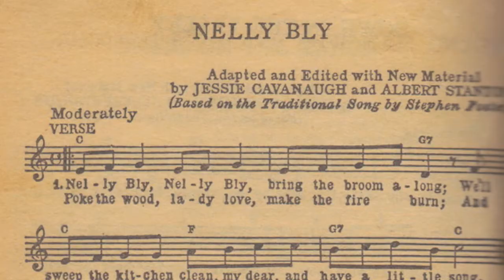My first book! - 2. Nellie Bly sung by Paul Bocciolone Strandberg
This was my first music book, a very good start I think!
Paul Bocciolone Strandberg plays and sings for his and your pleasure Stephen Foster's fine song "Nellie Bly".